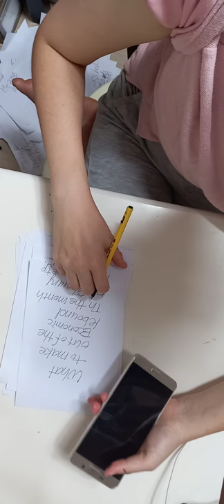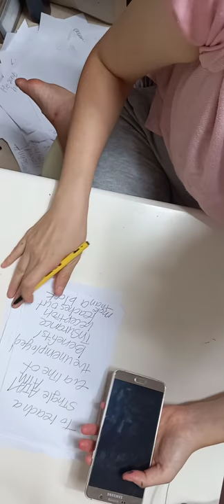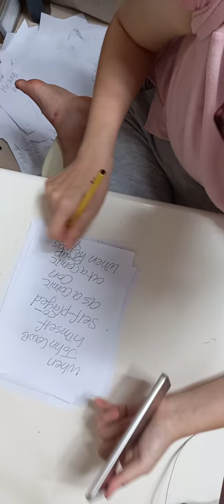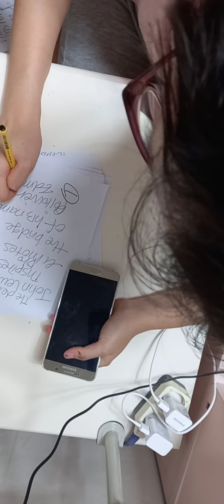22 July 2020